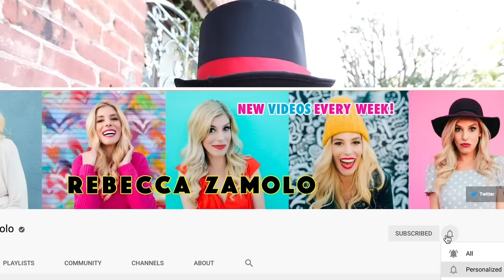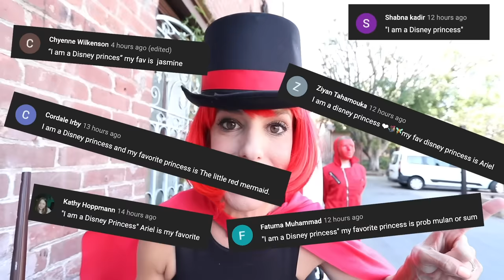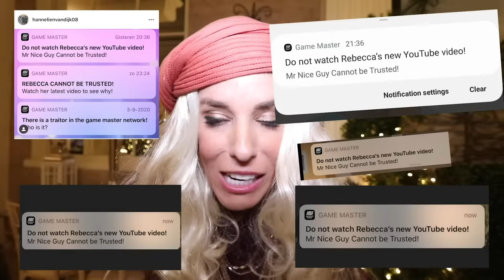BEST MAGIC TRICK WINS! Going Undercover as Funny Magician in RHS Tea Party! Rebecca Zamolo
Rebecca tries the best 5 magic tricks!

Rebecca Zamolo tried funny date pranks on Matt's first date as Disney princess with Mr X. Matt and Rebecca then began tricking the RHS by going undercover as park rangers for 24 hours.The Game Master network then posted “I used Infrared Cameras to Find Spy in Our House during a Hide and Seek Challenge IRL.” Now we have found the location of a tea party and think that the last two keys are hidden there. Rebecca, Matt, Daniel and Maddie all go in disguise as a entertainment people just like in the movies.  While Maddie copies her sister for 24 hours by using a red hood spy costume.  Matt has the lie detector mixture and thinks if they tell the truth the key will be easy to find.  First Rebecca is a magician and comes up with the best magic tricks.  Matt and Daniel prepare the food and hide the secret mixture in the tea.  Maddie is a double agent and spies from the table.  Rebecca’s magic tricks don’t work like in troom troom so she next tries balloon animals.  This might have been a bad idea.  Finally Rebecca pulls out her crystal ball and becomes a fortune teller.  As she can look into the future the audience is now drinking the lie detector mixture.  If she keeps tricking them with magic will they reveal the location of the last two keys?